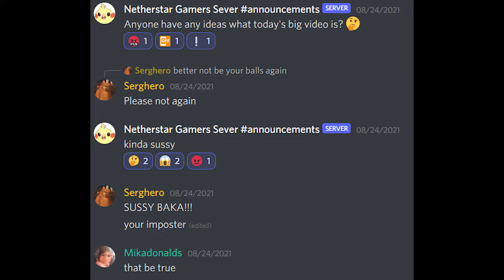JStar Clan, I challenge you to a 2v2!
After finding their Clan, I saw they are robloxian gaming gamers.
I knew they needed a slap of cheese on their mcmuffin.
So today I make the announcement.
YOUR MOVE JSTAR GAMING CLAN!!!
1v1 me on bedwars.
edit nation: 2v2 me with FullyMetalGamer on bedwars!!!